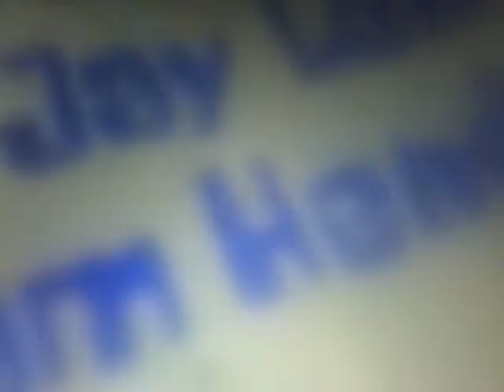Bob part 1